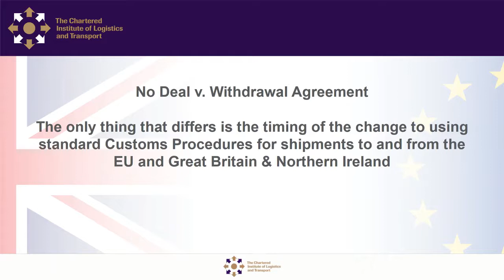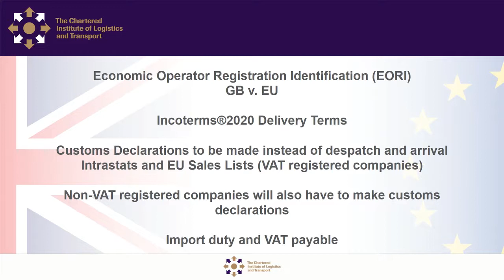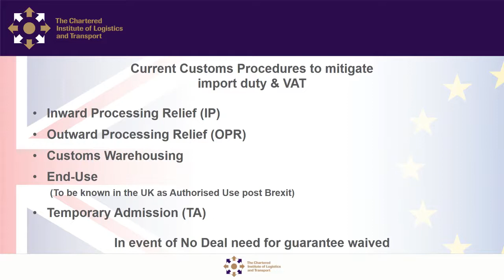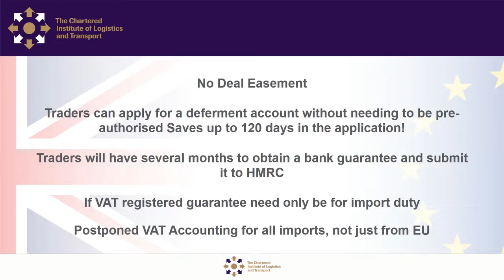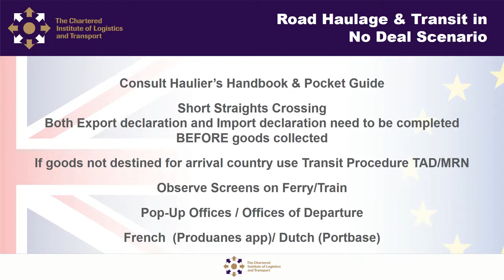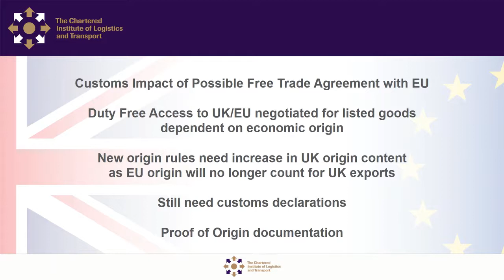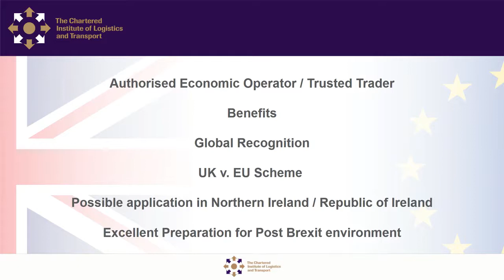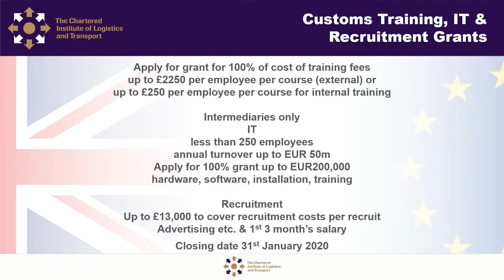CILT Brexit Readiness Training - Customs impact post-Brexit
Concerned about the impacts of Brexit on your business? This video will explain the impact on customs once we leave the EU.